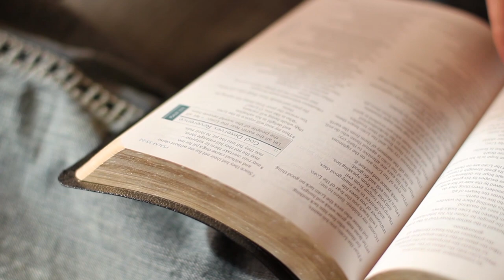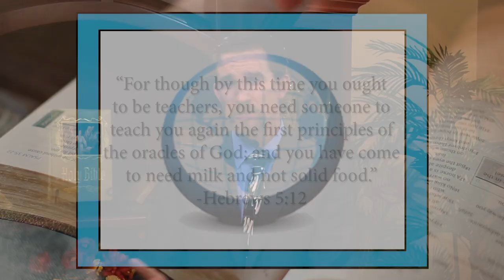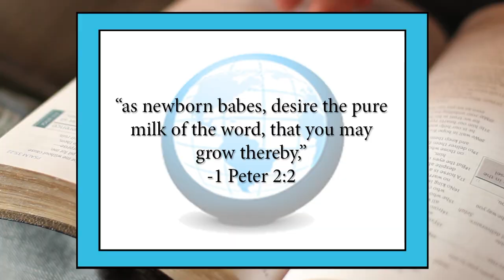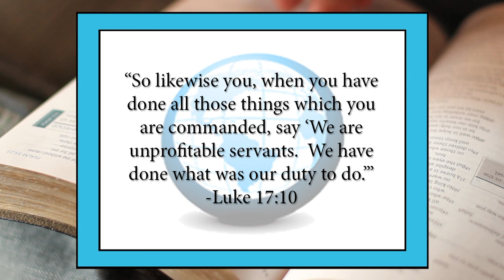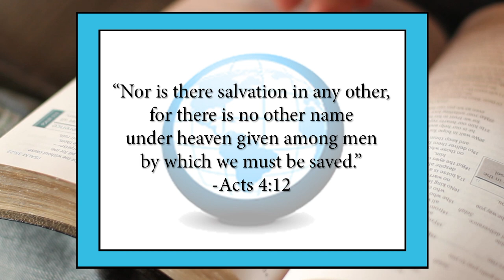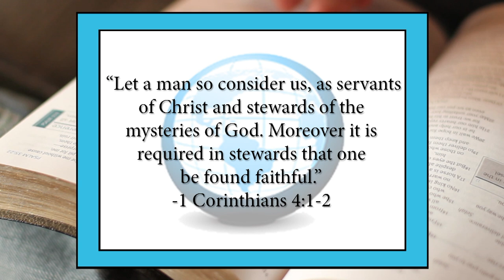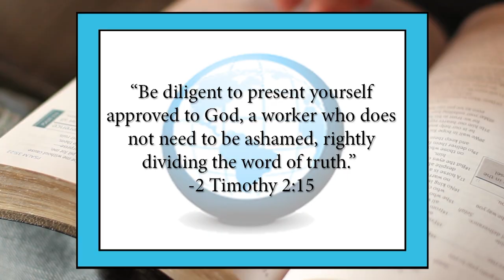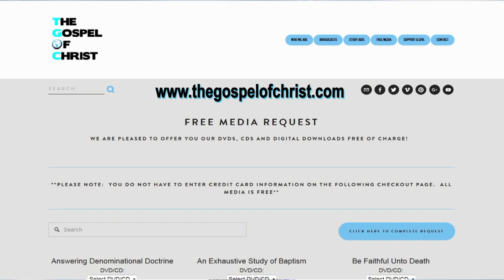1 Corinthians:The Problem of Spiritual Immaturity (Chapters1-2) - NTB-42 - The Gospel of Christ